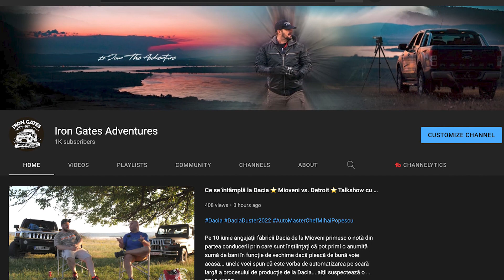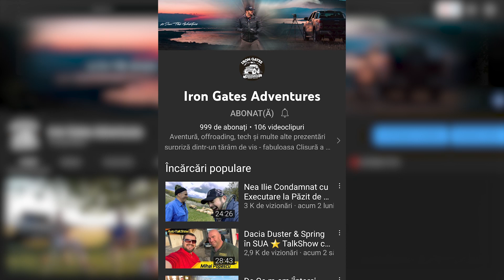1000 de Abonați cu @AutoMasterChefByMihaiPopescu ⭐ Vă Mulțumim cu Drag Tuturor!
Bunul meu prieten Mihai Popescu - @AutoMasterChefByMihaiPopescu a fost instrumental alături de minunata mea soție în a mă convinge să 'ies la rampă' pe YouTube în mod organizat și consecvent totodată contribuind decisiv și la pushing-ul necesar pentru a duce acest canal, iată la psihologica limită de 1000 de abonați pentru care vă mulțumim din tot sufletul.

De aceea eu îi numesc nașii acestui canal și am realizat un clip împreună dedicat în mod special acestei mici realizări în care vorbim despre voi, despre noi și despre viitorul nostru pe YouTube!